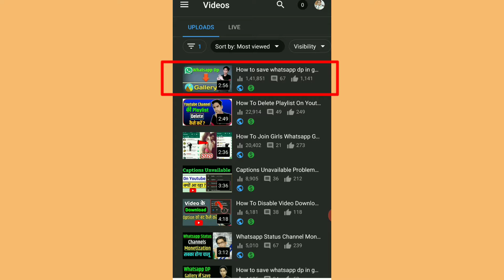How to get Views on Youtube First Video | How to Grow New Youtube Channel 2021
Queries Solved-
How to get views on youtube first video 2021,
How to get views on youtube first video in hindi,

Is Video Me Maine Aapko Ye Bataya Hai Ki Aap Apne New Youtube Channel Ko Grow Kaise Kar Sakte Hain 2021 Mein. Mujhe Ummeed Hai Aapko Ye Pasand Aayegi.